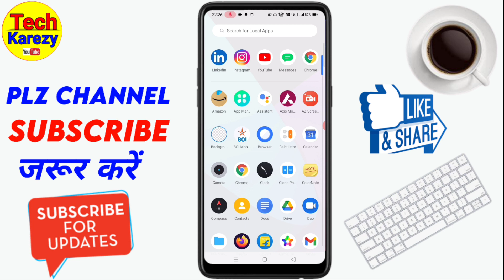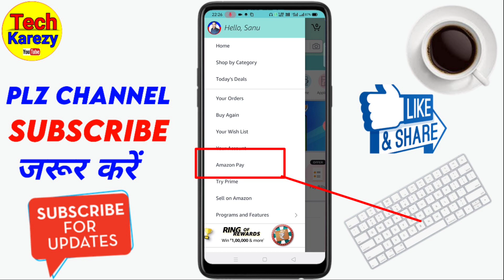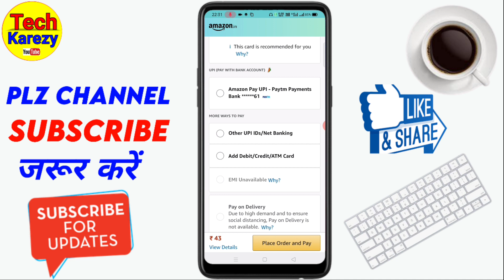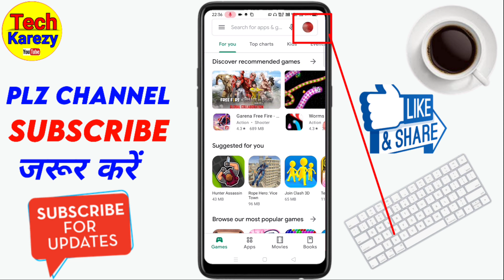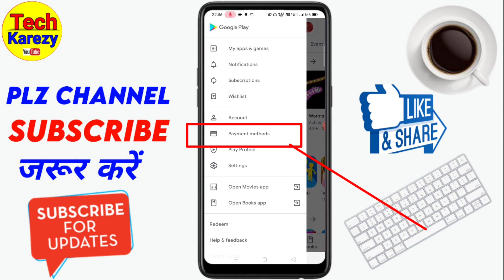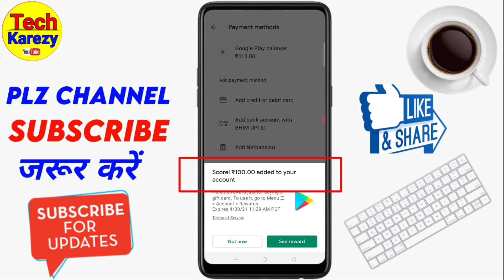how to recharge google play store from amazon pay | amazon pay se play store recharge kaise karen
iss video me janegen amazon se play store ka recharge kaise karen 2021 agar aap ko amazon pay play store redeem code banana hai  to video ko end Tak dekhe.